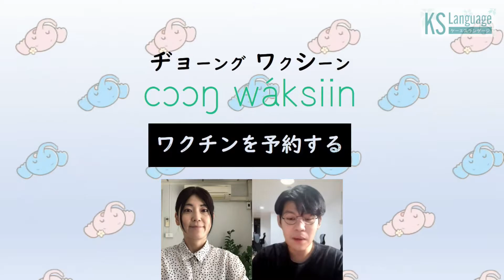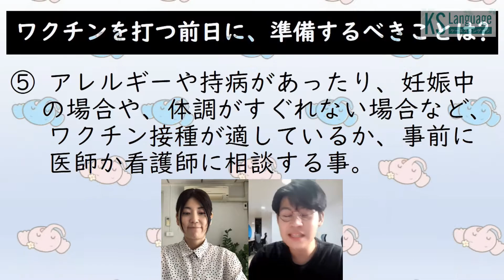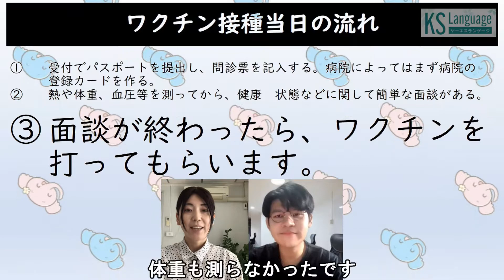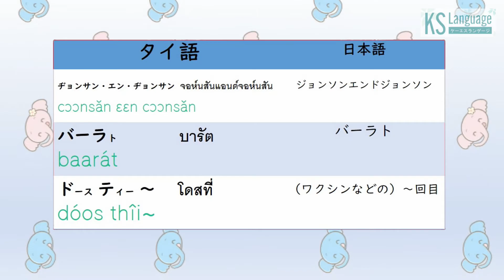EP.6 ●タイでのワクチン接種の流れとワクチン接種に関する表現● KS Language พูดไทยเก่ง